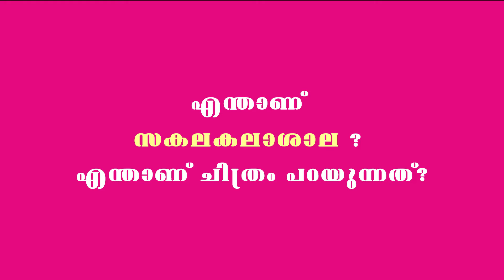10g Media | അപ്പൊ ദതാണ് കാര്യം | Niranj | Interview | SakalaKalashala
Interview with Niranj Maniyanpilla Raju

Niranj opens up about his latest Malayalam Movie SakalaKalaShala, Lalettan and more. Watch and give your feedback.

അപ്പൊ ദതാണ് കാര്യം is a new initiative by 10gMedia. Interviews and chats with celebrities/Models.

Creative Head: Vipin Kumar
Editz: Liku Mahe
Assistance: Abid Muhammed
Videographer: Abin

* ANTI-PIRACY WARNING *
This content is Copyright to 10G Media. Legal action will be taken against those who violate the copyright of the following material presented!